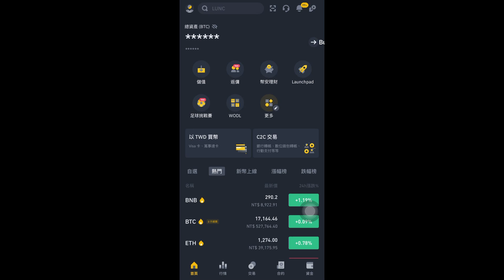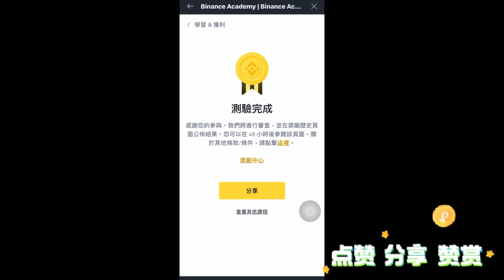【 Binance 幣安 】所有人都能免費領錢！只要有看完影片！【小田博一】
💛 Binance 幣安 交易所推薦碼【TYPC6743】，終身回饋45%手續費！

本頻道是專門分享區塊鏈 、投資、理財、講解區塊鏈、加密貨幣資訊的頻道！

我會將複雜資訊，化為簡單語言，讓你們最少時間，了解整個項目內容！

▬▬▬▬▬▬▬▬▬▬▬交易所最高優惠推薦碼▬▬▬▬▬▬▬▬▬▬▬

💙 Gateio 芝麻交易所，終身回饋20%手續費！

🧡 派網 交易所推薦碼【777】，終身回饋20%手續費！

本影片相關內容不構成任何投資建議，若有任何財產損失皆與本片無關

加密貨幣皆屬於高風險，入場前請務必謹慎留意風險、資金控管

影片剪輯：小田博一
影片拍攝：小田博一